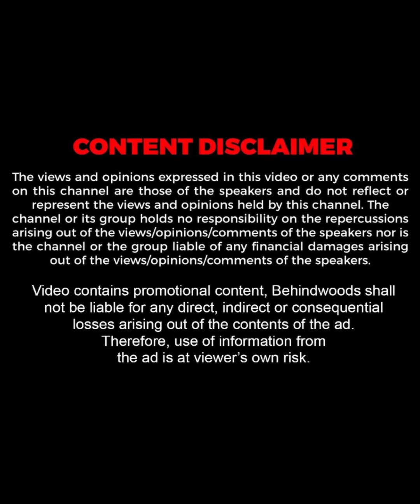"അത് കുളിക്കാത്ത Smell ആണ് അണ്ണാ എനിക്ക്" 🤣🤣| Viral Stories